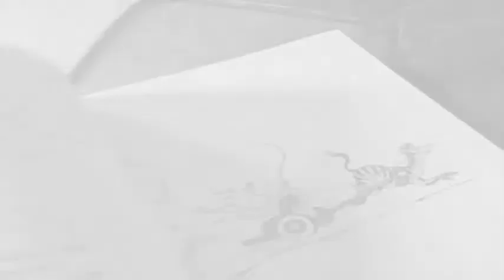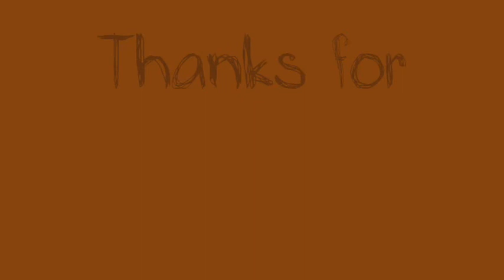I want a Mom- Music video (my best so far!)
This was a really fun music video to make also :)
I would really appreciate it if you watched the WHOLE thing and commented and rated this video!